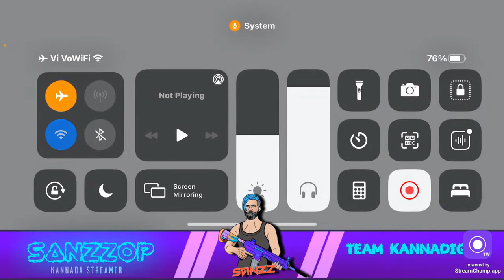KARNATAKA's FASTEST PLAYER??????? or BOT Player of Karnataka I KANNADA I TKND SanZzOP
Hello guys
This is Sanzz

my new BGMI ID : 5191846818

KAVYA SK 400rs,
Raman Maharana 511rs,
VINAY HIREMATH 50rs,
AMBRISH PATIL 10rS,
BHAAGI GAMING 10rs,
Manoj Pawar 50rs,
SS Creativity 46rs,
rahul Rajgire 21rs,
Girish Hunagund 50rs,

                     About Me:👇

MY NAME: Sachin San's

NICKNAME: San's

AGE: was Bron in 97

FROM: Karnataka (Kalaburagi)

HOBBY: Photo Editing & And Gaming

WANT TO BE A IN FUTURE: Professional Editor, Designer & A Famous YouTuber

BAD HABIT: I Wake up Late In The Morning

GOOD HABIT: Fast Learner

Mobile: ASUS ZENFONE MAX PRO M1
                 (6+64gb Variant)
           iPhoneXr (128gb)

Video Editing App:  Kinemaster

hope i brought a smile on your face ☺️😘

7 days conqueror duo,
cara push conqueror duo dengan cepat,
duo conqueror entry,
duo conqueror easy,